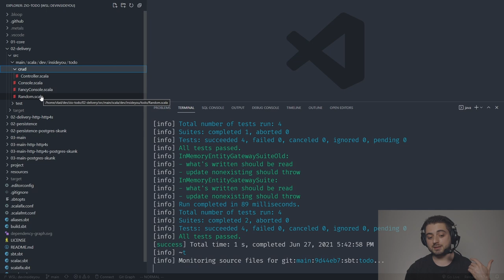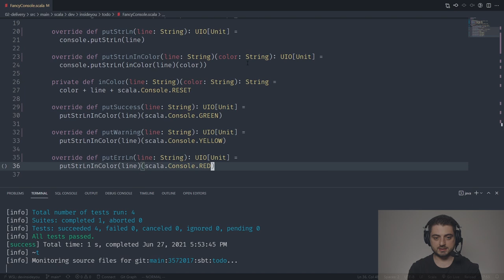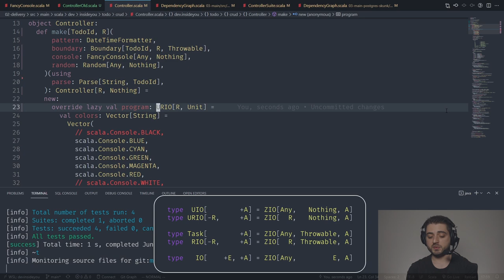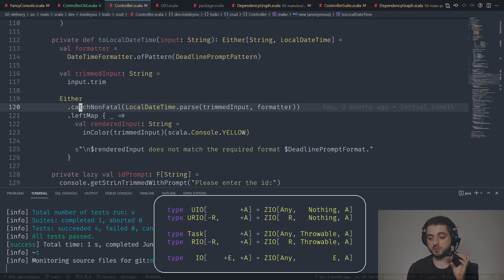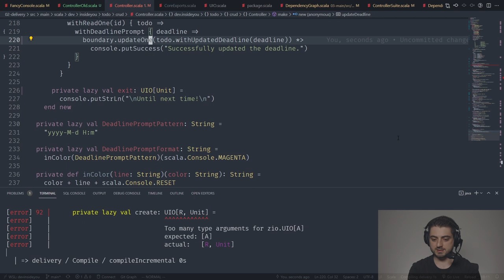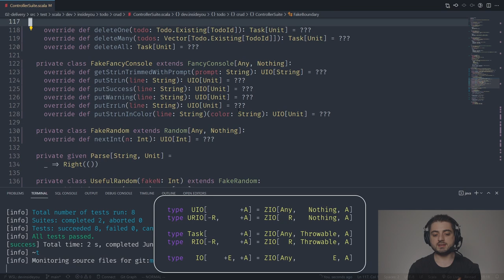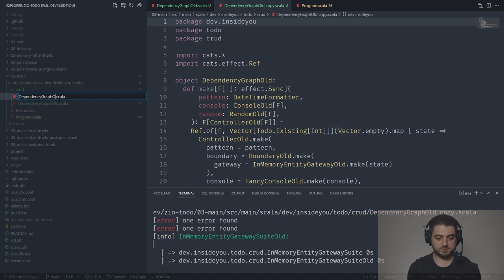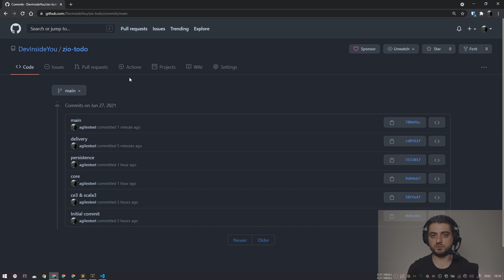Part 11 - delivery & main - TF to ZIO (The Big Rewrite) - Getting Started with ZIO in Scala3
In this video we will continue the rewrite of the TODO app from Tagless Final to ZIO. We will finish the delivery & the main portions and thus see our app in action for the first time!

Table of Contents:
00:00 Intro
00:47 delivery/Random
02:01 delivery/Console
03:54 delivery/FancyConsole
05:21 delivery/Controller
19:26 delivery/ControllerSuite
27:14 main/DependencyGraph
28:50 main/Program
29:41 main/Main
30:45 Let's see it in action!